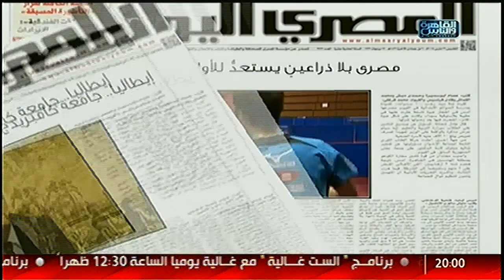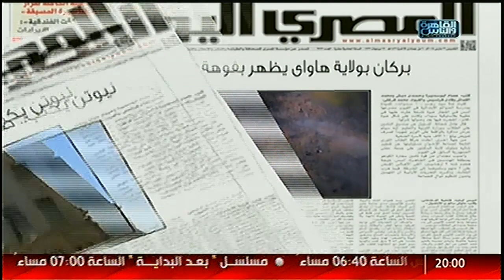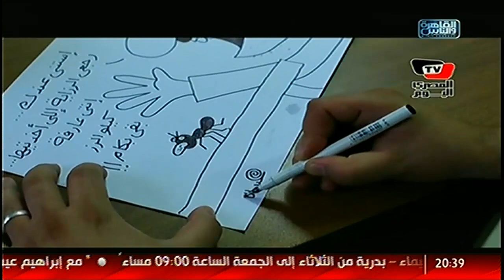نشرة_المصرى_اليوم من القاهرة_والناس الثلاثاء 2 أغسطس 2016